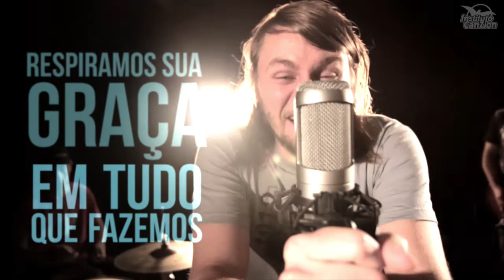Lema 2014 «Graça» | Instituto CanZion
20 anos de história cheios de Sua Graça